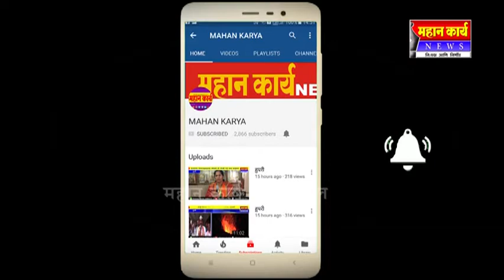कोल्हापूरात गुळाला उच्चांकी दर